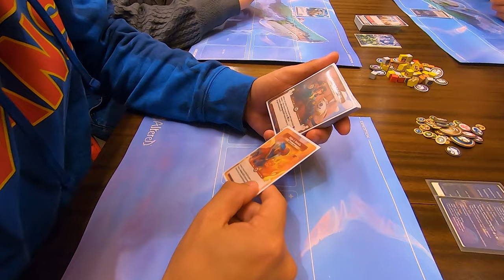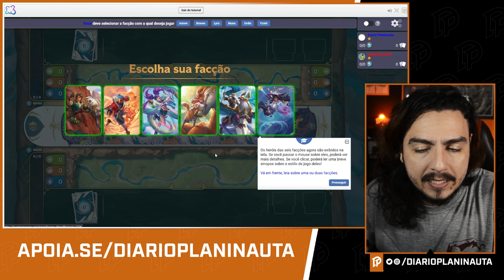COMO JOGAR ALTERED TCG | TUTORIAL